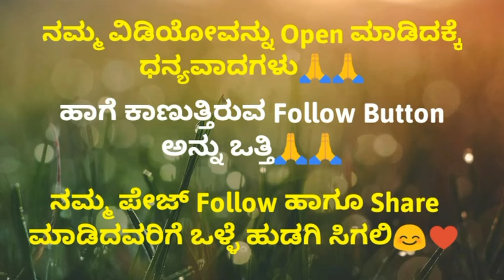Kannada GK Interesting Questions Part-1 ||General knowledge Questions 2024 | MasalaQuestion